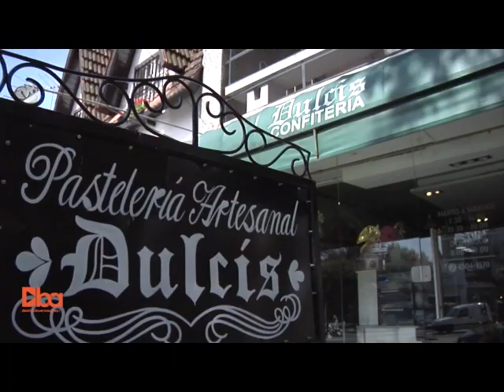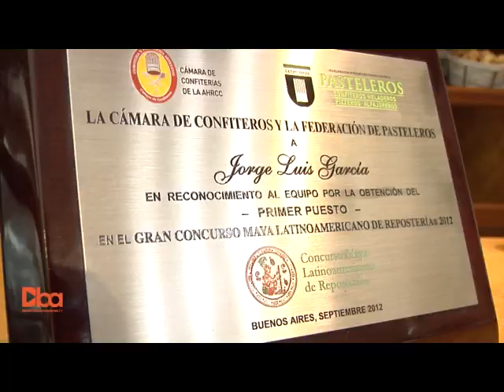DBA: Programa N° 522: 30 de septiembre 2018: Facturas artesanales; Un placer cotidiano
Jorge García - Confitería Dulcis.